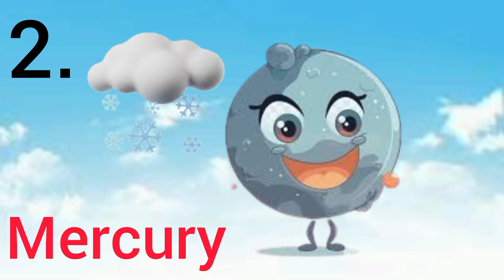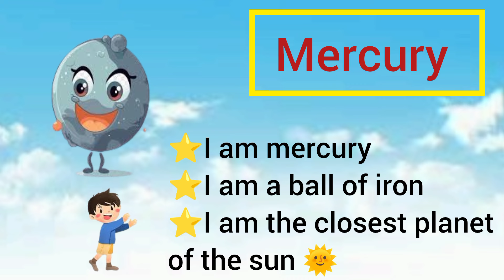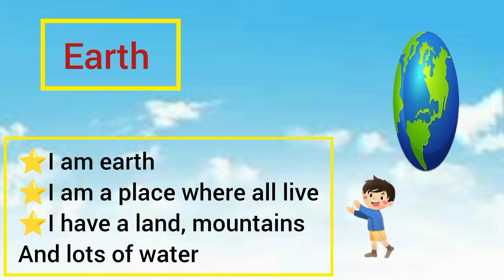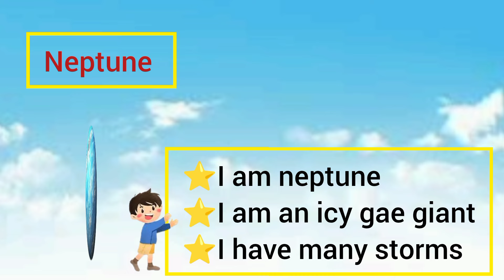Planets name|11 Planets name in English|Solar system|planetary system|Mini Life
Hello kids Here is another interesting video for you IN this video we will learn planets name in English with the help of pictures.we will learn solar system.
content are:
planets name in English
planets name
solar system
plantary solar system
galaxy planet
name of planets
sayaroo KY naan
name of solar system
planet for kids
planets with pictures
solar system
solar system for kids
science system
Solar system planetary
mars
earth
moon
Jupiter
home based school
educational videos
spaces
univers
planets colour
watrst
kiddos world tv
mini Life